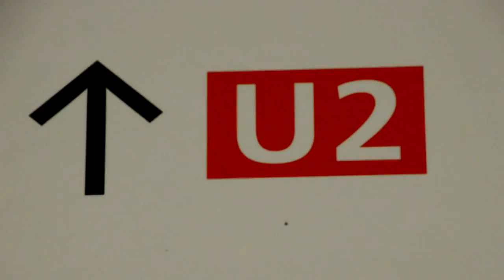Berlin tur 8.E - 2016